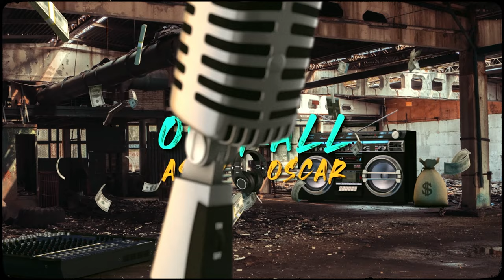Aspy ❌ Oscar - Overall [Produced by Alex & Tugay]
Written & Performed by Aspy & Oscar
Produced by Alex & Tugay
Mixed & Mastered by Seven
Visual by Betchu @FTL EYES